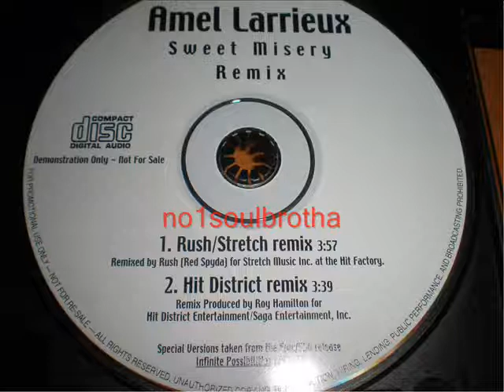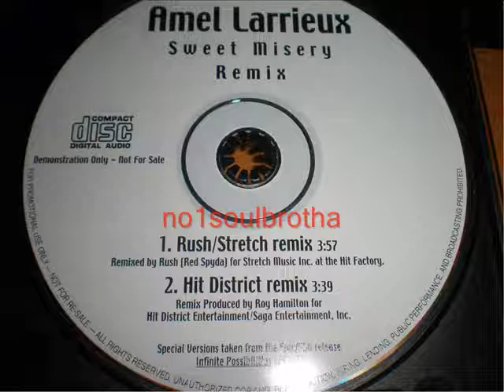Amel Larrieux "Sweet Misery" (Hit District Remix)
2000 Promo CD Single, Remix Prod. by Roy Hamilton